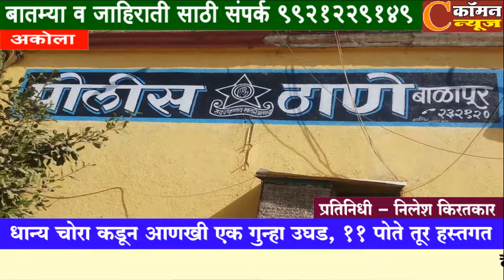अकोला - धान्य चोरा कडून आणखी एक गुन्हा उघड, 11 पोते तूर हस्तगत